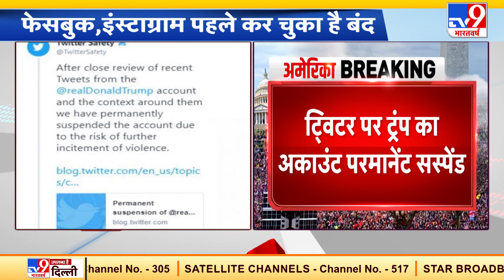Twitter ने Donald Trump का Account किया Permanent Suspend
ट्विटर ने अमेरिकी (America) राष्ट्रपति डोनाल्ड ट्रंप के ट्विटर अकाउंट को स्थाई रूप से निलंबित कर दिया है. डोनाल्ड ट्रंप (Donald Trump Twitter) के हाल ही में किए गए ट्वीट्स के चलते फैल रही गलत जानकारी और कैपिटल हिल (Capitol Hill) में हुई हिंसा के चलते ट्विटर (Twitter) ने ये कदम उठाया है.